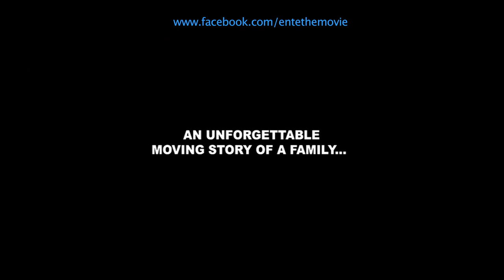Ente... A Never Before Told True Story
Prajwala & Sun Touch Productions presents "ENTE...".

Produced by: M.S.Rajesh & Sunitha Krishnan
Directed by: Rajesh Touchriver
Written by:Rajesh Touchriver

Provocative, shocking and surprisingly tender amidst an explosion of unbridled emotions, "Ente..."(Mine) explores the consequences of sex trafficking, testing the vulnerability of trust in human relations.
Srinivas(Siddiq) is a wonderful and devoted father to Durga(Anjali Patil), and he provides her the best. Working in the city and maintaining his family in a small town works well for him for years. One day everything is shattered when Durga comes unannounced to the city to appear for an interview concerning her college admission. Durga's life is brutally torn apart as Srinivas wrestles with grief, and remorse.
Ente... marks the malayalam debut feature for Anjali Patil. The filmmaker Rajesh Touchriver of the "In the name of Buddha" fame has specialized in innovative pictures that takes challenging risks.
The film stars Siddiq, Anjali Patil, Lakshmi Menon, Ratnashekhar, Anup Arvindan, Nina Kurup, Warren Joseph and Sunil Kudvattoor. The cinematography is by the very talented Ramathulasi with Rajiv Nair as the art director. Don Max is the editor.Music is done by Shantanu Moitra of the 'Three Idiots' fame and Shareeth did 3 wonderful songs too.